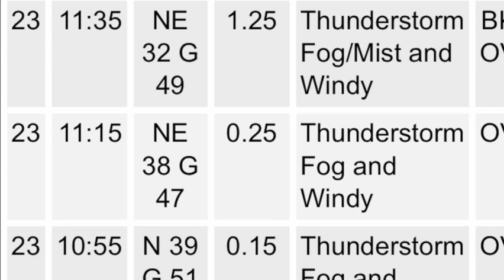GALE FORCE winds in our Catalina 30!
We just got settled in for some boat projects when this monster hit! What a ride for this desert rat!!